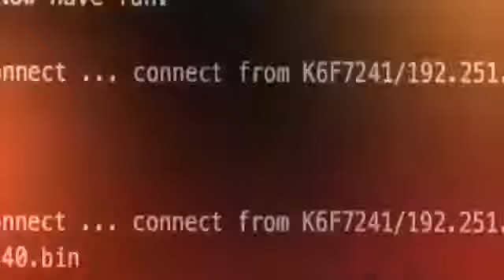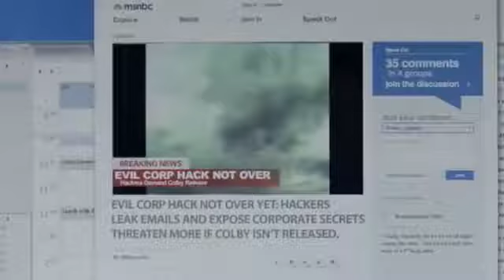Top10 Christmas-Themed TV Shows, Part One (Discussion)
FCN's "12 Days of Christmas" Lists - debates and hot takes on the best of Christmas!  In this episode, we discuss our favorite Christmas-Themed TV Episodes...and what are top ten list quality...and which aren't.

Only on the Fifth Column Network.